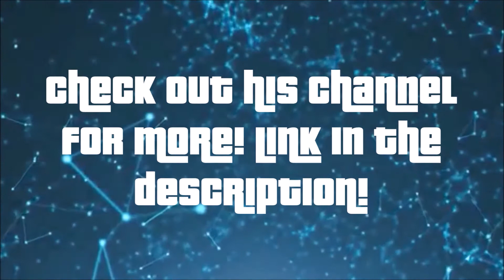GTA V Stunter Spotlight | Aussie Gamer247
This series showcases many awesome stunters that don't receive
the recognition they deserve! Enjoy!

Thanks to Aussie Gamer247 for letting me use their video!

-This is not my content. I received permission from the creator to
use their video.-